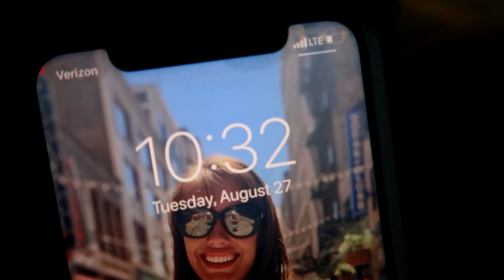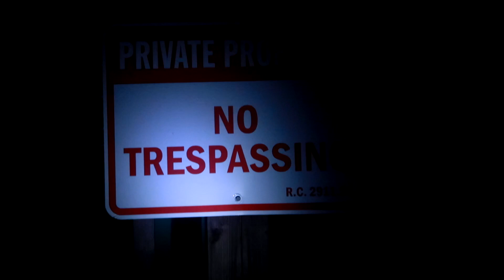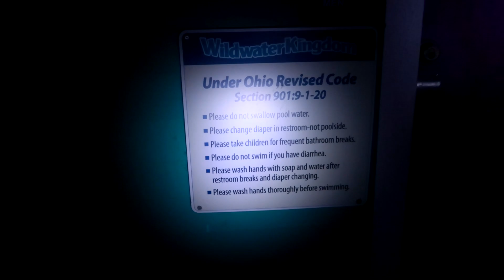Abandoned Six Flags GONE WRONG!!! (EPIC FAIL)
Exploring the abandoned Sea World / Six Flags in Aurora Ohio